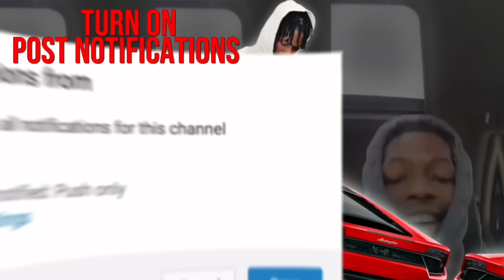We Finally BOUGHT Our FIRST Car Together🎉 EMOTIONAL| Taco Tuesday W/ Us Outsiders And Dripset 😂‼️